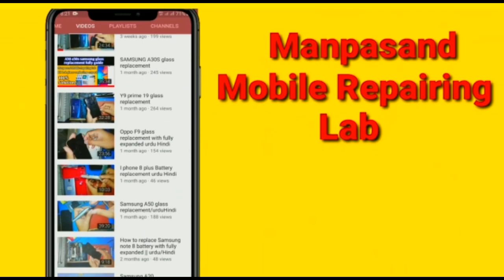Samsung A71 charging problem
Samsung A71 charging problem fix
Samsung A71 charging problem solution
Samsung galaxy A71 charging problem
Samsung galaxy A71 charging problem solution
Samsung a71 not charging solution